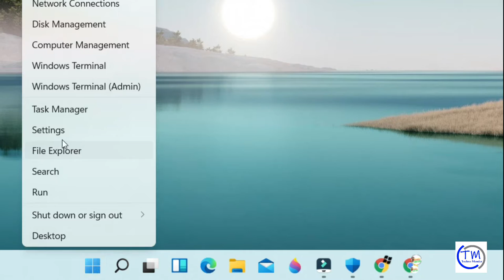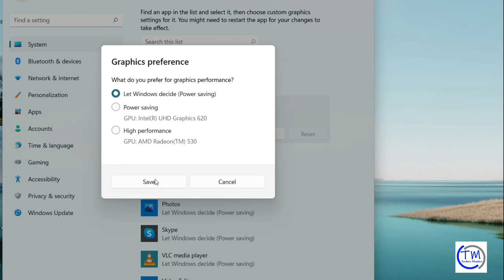Change Graphics Card Performance Preferences For Games & Software Windows 11